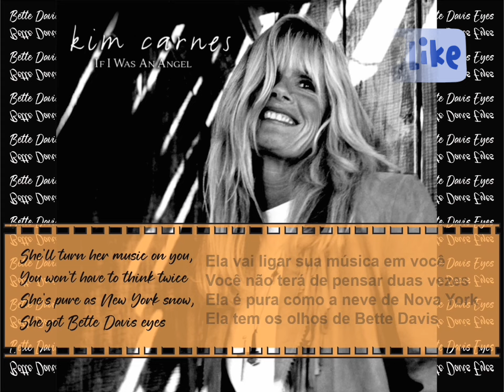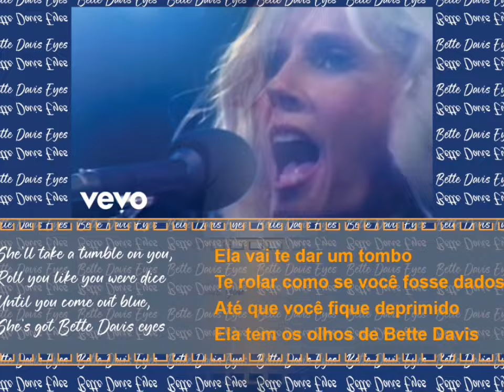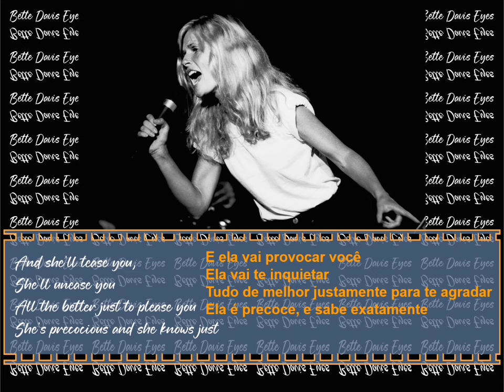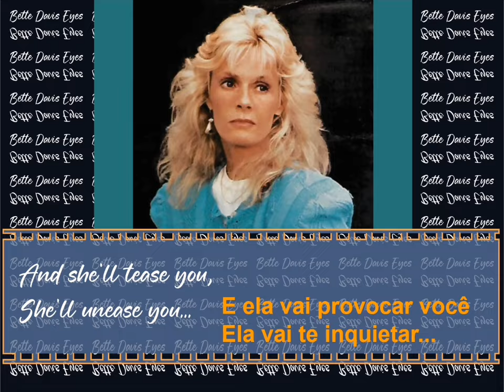Kim Carnes - Betty Davis Eyes (Tradução em português)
Tradução em português da música: Bette Davis Eyes – kim Carnes (1981). Álbum: Mistaken Identity. Compositor: Donna Weiss e Jackie DeShannon
Produzido por: Val Garay